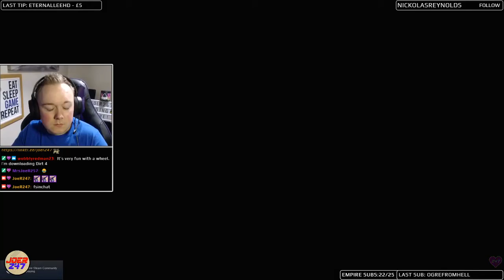JoeR247 Plays GRID (2019)! - Part 6 - Wreckless Racing!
Ready to be at the top of the GRID? JoeR247 has forged the JoeR247 Empires Racing team with one goal, become the ultimate racing team, no matter the race discipline! Come join the chaos as JoeR247 drives the opposition into the barriers in GRID 2019!